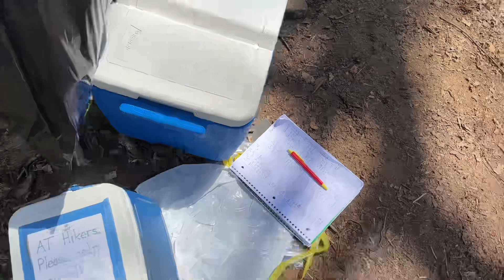День 34. Упала 🥺 Атмосферный день на Аппалачской тропе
Меня зовут Катя. Я и мой муж Андрей уже пятый месяц путешествуем пешком по Аппалачской тропе в Америке.😱

Наш дом - палатка 🏕.

Аппалачская тропа проходит через 14 штатов Америки от Джорджии до Мейна. И общая протяжённость её ~2200 миль /3500 км.

Андрей мечтал пройти её с 12 лет, когда услышал о ней на уроке географии в средней школе. В декабре он закончил контракт в армии США и решил, что грех не воспользоваться моментом, и пока не вернулся обратно в реальную жизнь с заботами и работой, пройти АТ. А я, как жена декабриста, решила последовать за ним 😁, преследуя свои собственные цели.

Силы порой уже на исходе… много ругаемся с Андреем. Морально и физически устали оба. Но цель чёткая и ясная - гора 🏔 Katahdin в Мейне.

В своих влогах на YouTube я веду дневник каждый день с первого дня нашего похода. Иногда делюсь эмоциями и переживаниями, иногда полезной информацией о самом походе.

Моя цель - доказать, что в жизни абсолютно нет ничего невозможного. «Если очень сильно захотеть – можно в космос полететь.» В 21 веке это стало реальностью.😁